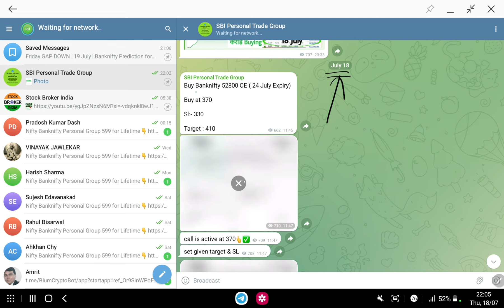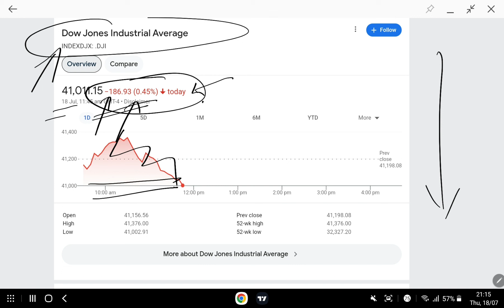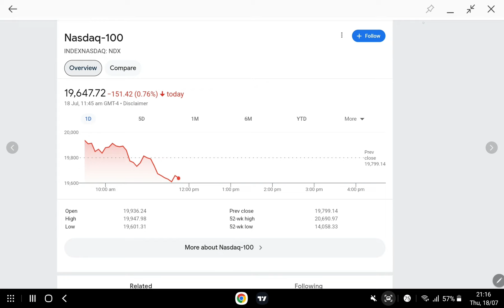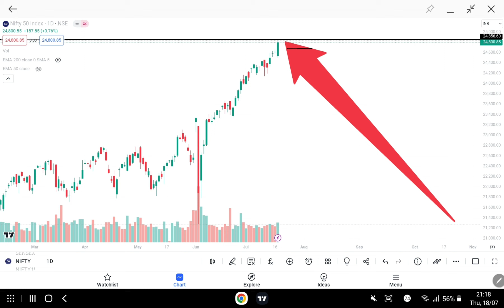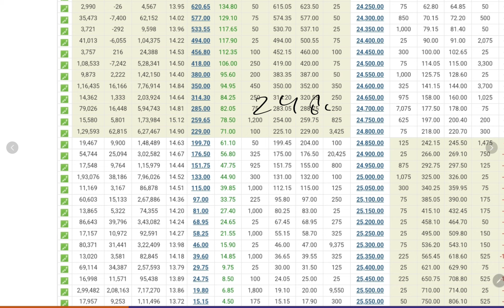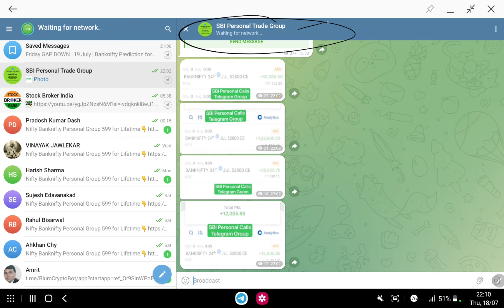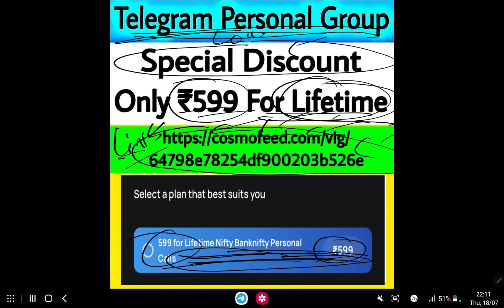Friday GAP DOWN | 19 July | Banknifty Prediction for tomorrow | Gift nifty live | Global Market Live